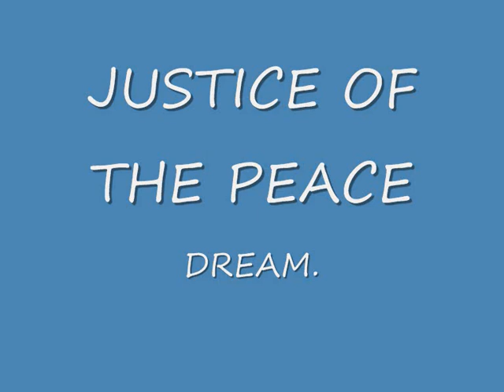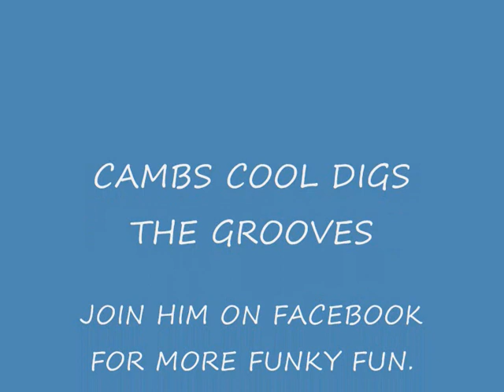JUSTICE OF THE PEACE - DREAM..MODERN - SOUL - BOOGIE - R&B - JAZZ.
CAMBS COOL DIGS THIS MODERN BOOGIE SOUL WINNER.